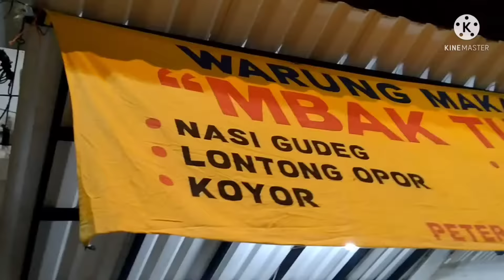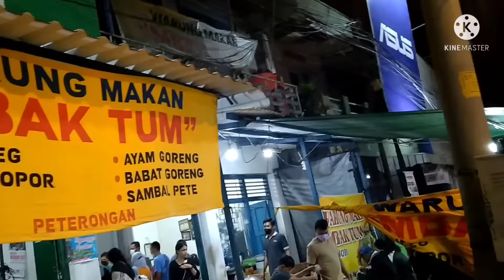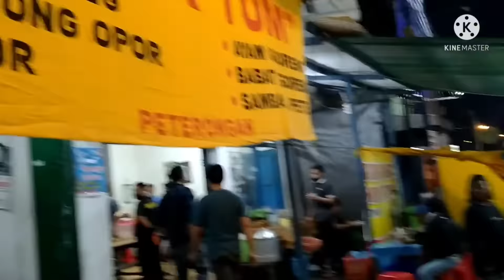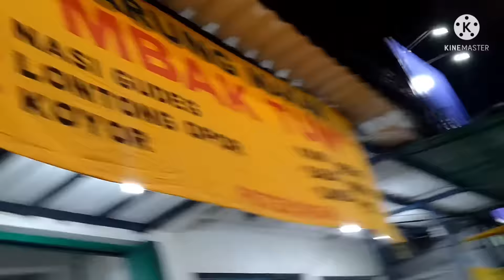MAKAN OTOT SAPI TERENAK DISEMARANG!!!MBAK TUM.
Homestay official warung makan mbk tum menyediakan gudek, nasi rames, sambel pete, koyor sapi masakannya enak terjangkau semua kalangan, banyak para artis dan pejabat yg makan malam disini pokoke enak tenan segera datang dan nikmati masakannya mbk Tum.